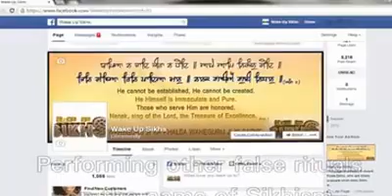Wake Up Sikh